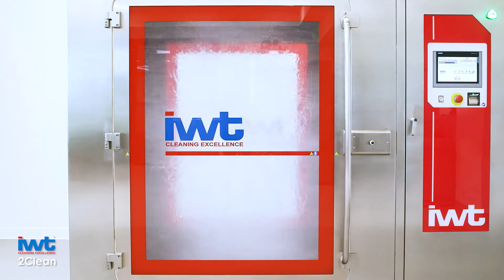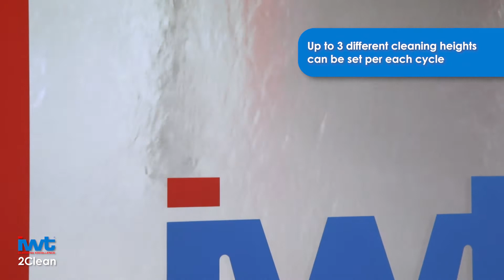IWT - 2CLEAN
Two cleaning processes in one single unit